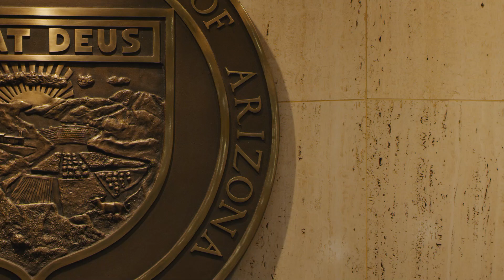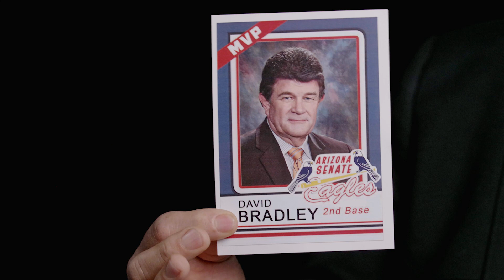Tribute to Senator David Bradley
Senator David Bradley served the legislative district 10.

A Death Resolution Honoring the Life of Arizona State Senator David Bradley

WHEREAS, State Senator David Bradley, a long time legislator and community activist, passed away on February 19, 2022, at the age of 69, after a courageous fight with cancer; and
WHEREAS, Governor Doug Ducey ordered all flags to be flown at half-staff from sunrise to sunset on February 20, 2022, in honor of David Bradley; and
WHEREAS, David Bradley was born in the Emerald City of Seattle on November 13, 1952, and later moved to the Valley of the Sun at the age of 5, where he attended multiple Catholic schools; and
WHERAS, during his teenage years, David Bradley packed his bags to move to the Old Pueblo of Tucson where he attended high school at the Regina Cleri Seminary; and
WHEREAS, David Bradley served in the United States Navy from 1972 through 1980 as a Cryptologic Technician where he was stationed all around the world; and
WHEREAS, the health and development of children and adolescents in Arizona stirred the heart of a young David Bradley, whose social work, counseling, guidance and leadership as an administrator served as a hallmark for the child welfare system in the State of Arizona; and
WHEREAS, David Bradley first arrived at the Legislature in 2003, serving as the Representative to Legislative District 28 in Pima County and then later in Legislative District 10 in Tucson; and
WHEREAS, after a decade since his start in the Arizona House of Representatives, David Bradley realized his true calling was in the upper chamber, where he was elected to the Arizona State Senate in 2013, and served as the Senate Minority Leader from 2018 until his departure in 2021; and
WHEREAS, David Bradley was unable to keep a poker face at the sound of Lady Gaga's voice echoing the Senate hallways; and
WHEREAS, David Bradley was an avid supporter of Lady Gaga and, as some would say, her biggest fan, never missing a concert and always showing off his Gaga memorabilia; and
WHEREAS, David Bradley was a man of many talents, showcasing his outstanding writing skills with his book the Pursuits of Justice, which outlined his time at the Legislature and helped others in developing their own personal political thoughts and aspirations; and
WHEREAS, David Bradley was a very kind and gentle man who always made whoever he was engaging in conversation with, feel as if they were the most important person in the room; and
WHEREAS, David Bradley is survived by his wife Debra, four children, eight grandchildren and many extended family and friends; and
WHEREAS, David Bradley lived by these words from President Abraham Lincoln's Second Inaugural Address, "With malice toward none, with charity for all, with firmness in the right as God gives us to see the right, let us strive on to finish the work we are in…"
THEREFORE BE IT RESOLVED by the Senate of the State of Arizona that the members of this body do hereby express their deepest condolences to the family and friends of David Bradley and recognize and celebrate his many extraordinary contributions to the community of Tucson and the State of Arizona.